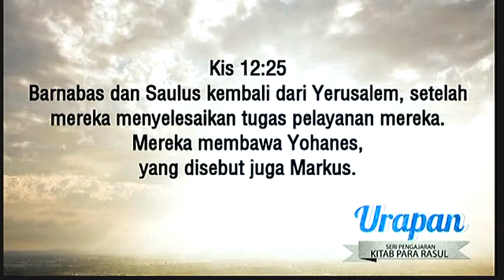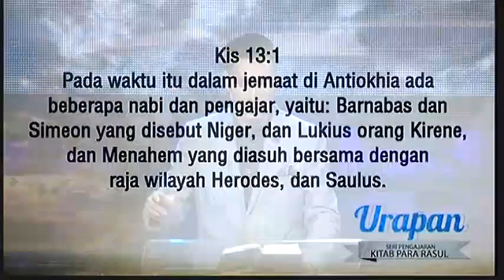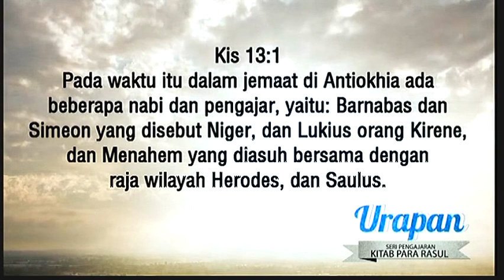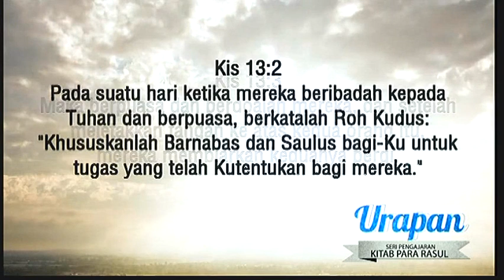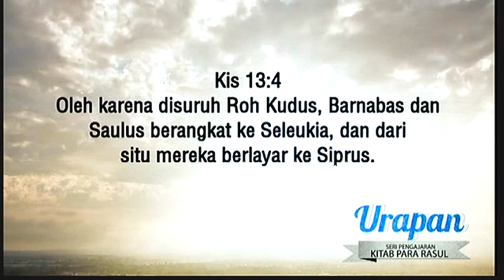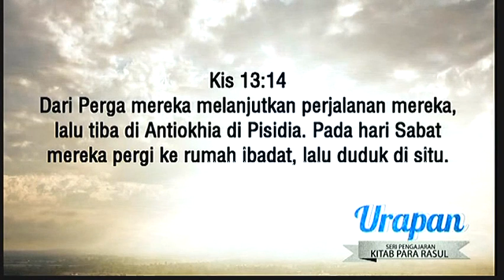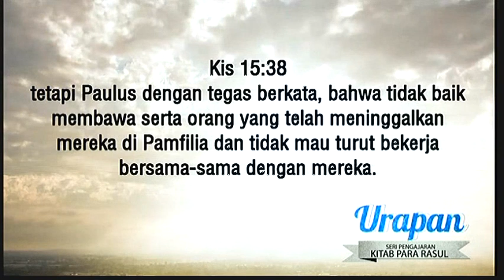Khotbah Philip Mantofa : Urapan ( Bagian 13 )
Ketika urapan Tuhan turun akan terjadi sesuatu yang besar dalam kehidupan anda. Seperti Para Rasul dimaksimalkan potensinya oleh Tuhan dan dibuat menjadi luar biasa. Maukah hidup anda diurapi Tuhan?